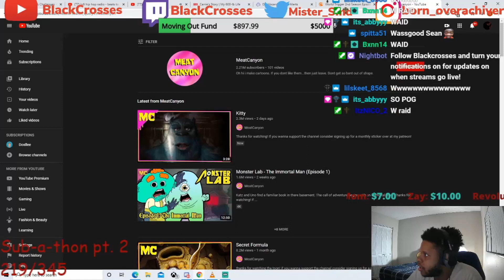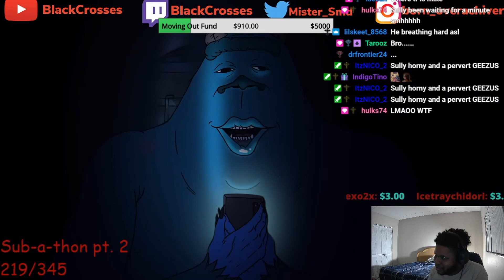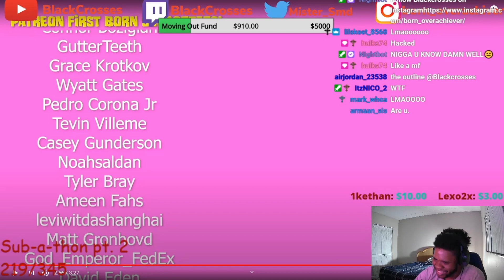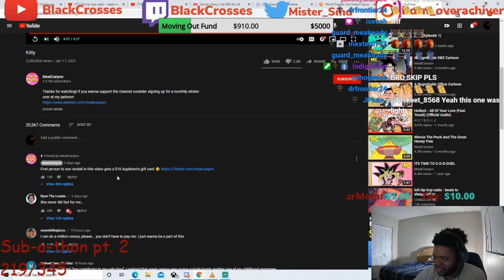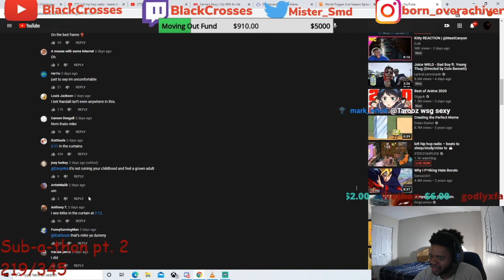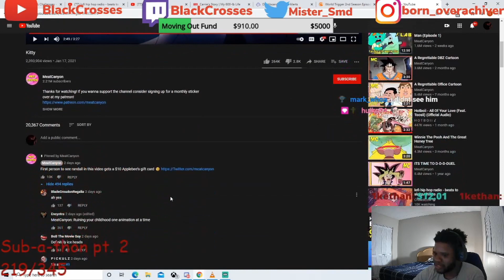"I Want You To Fart On Your Hand and Eat it Like A Sandwich"......